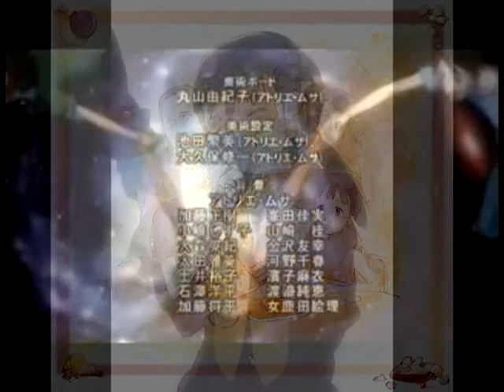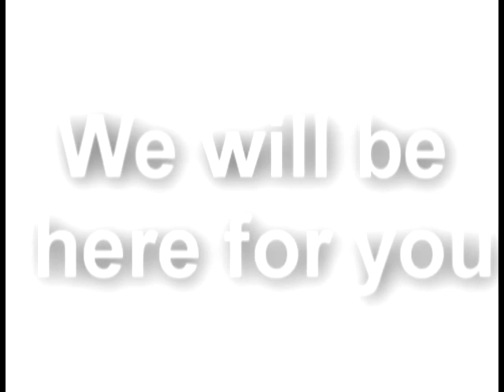{Bokurano} Keep Holding On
Youtube destroyed the quality. With a hammer. Please watch in 480, or else it will look horrendous.

A friend of mine is going through a hard time and I made this for her as my own little way of showing support. Not much else I can do besides this, sadly.

Yes, I used Bokurano, one of the most depressing manga/anime/light novels in history, but it works with the person it was made for. It's not perfect either, and uses mostly fanart, but it fits.

To the person this was made for, please know that even though we do not know each other as well as we could, I will have you in my thoughts and prayers.